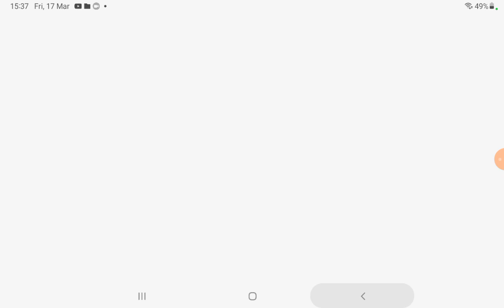playing speed run simulator